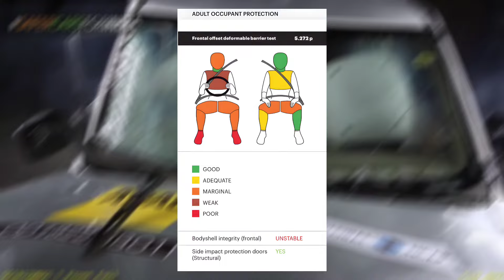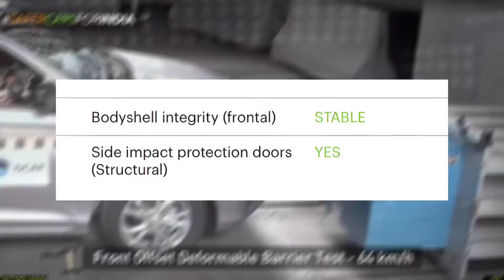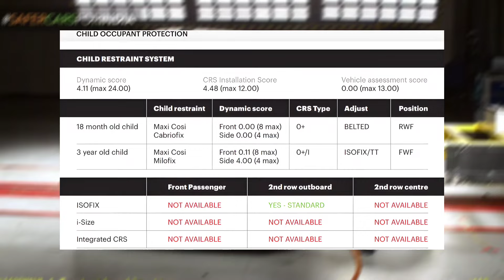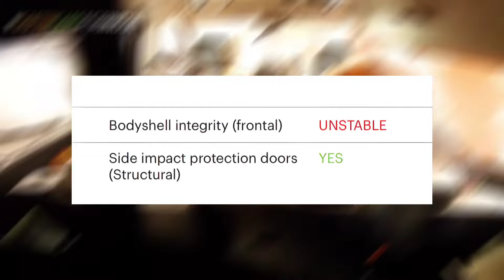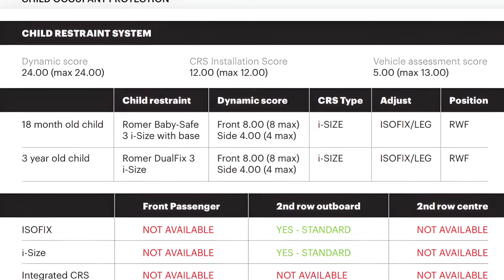MAHINDRA Bolero NEO 1⭐ Crash Tested in Global NCAP 2024 Protocols.. Amaze & Carens Also Tested Low!!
Hi Doston

is video mai humne Recently released hue Bolero Neo, Amaze or Carens Ki Global NCAP Crash Test Report Ko Detail mai Bataya hai

Bye🫂